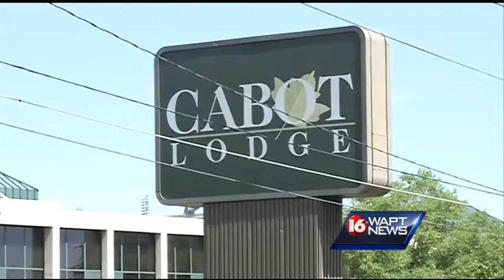AR-15 stolen from wildlife and fishery vehicle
For the second-time in less than a month --- an AR-15 is  stolen out of a *wildlife and fisheries*-truck.